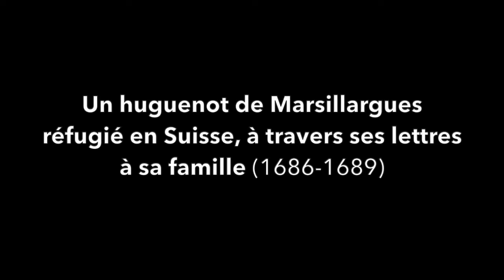Conférence : "Un huguenot de Marsillargues réfugié en Suisse" par Marianne Carbonnier-Burkard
Le mercredi 27 juillet s'est tenue une conférence sur : "Un huguenot de Marsillargues réfugié en Suisse, à travers ses lettres à sa famille (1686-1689)", par Marianne Carbonnier-Burkard, maître de conférences honoraire à l’Institut protestant de théologie de Paris.
"Ma très chère mie, … Pour rafraichir mon âme, je suis venu chercher la pâture de vie…". Une série de lettres retrouvées sous le toit d’une maison de Marsillargues fait découvrir la vie et la foi d’un teinturier parti pour la Suisse après la révocation de l’édit de Nantes.